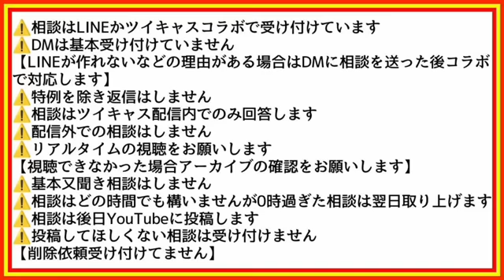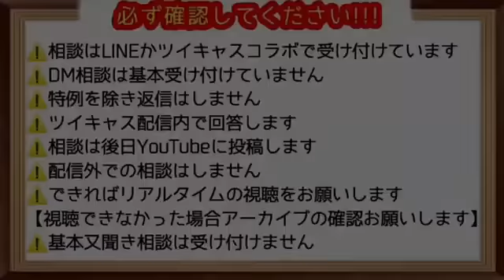深夜の公園に毎日子供がいる⑨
１月２４日ツイキャスアーカイブより